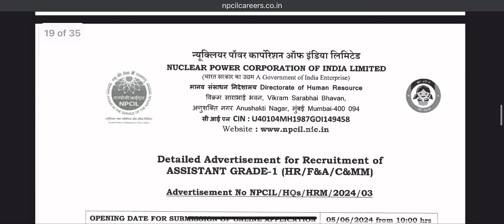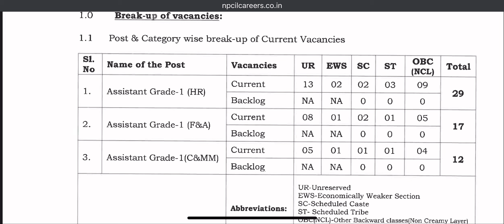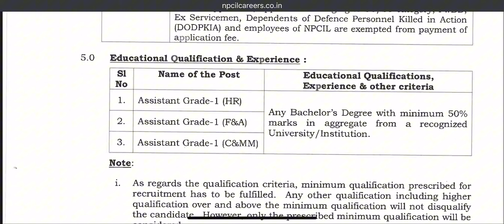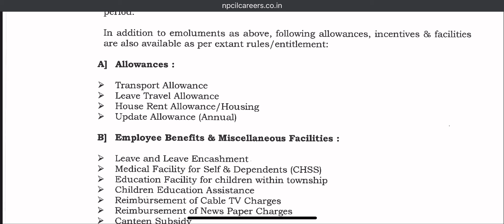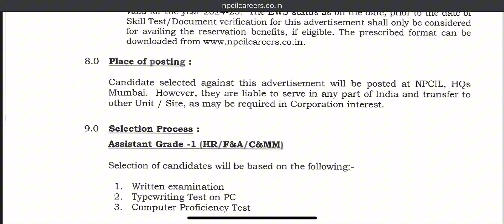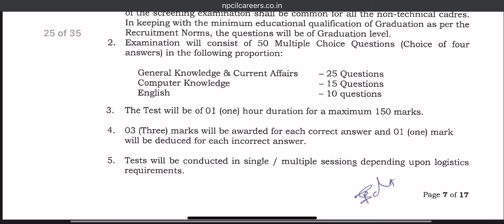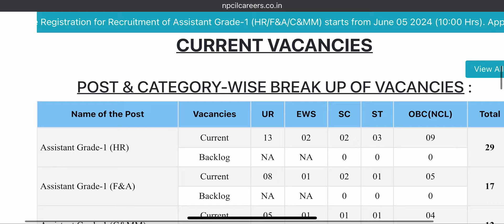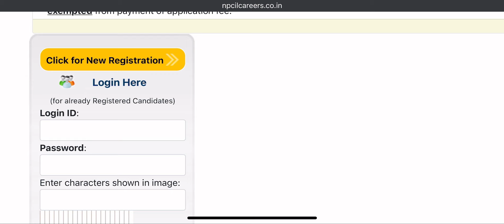EB Department NPCIL Jobs 2024 | TNEB Govt jobs 2024 | TN Govt jobs 2024 | மின்சாரத் துறையில் வேலை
EB Department NPCIL Jobs 2024 | TNEB Govt jobs 2024 | TN Govt jobs 2024 | மின்சாரத் துறையில் வேலை  2024

NPCIL Assistant Recruitment 2024: Nuclear Power Corporation of India Limited (NPCIL) has released the latest notification for the recruitment of  Assistant  posts. Eligible Indian citizens  can apply online for the NPCIL Vacancy 2024 from the website starting from 05th June 2024. All the details related to NPCIL Assistant Recruitment 2024

NPCIL invites Applications for the Following Post:
* Assistant Grade-1 (HR) – 29 Posts
*  Assistant Grade-1 (F&A) – 17 Posts
* Assistant Grade-1 (C&MM) – 12 Posts
Post Wise Salary Details :
*  • Assistant Grade-1 (HR) – Level 4 Rs.38,250/-
*  Assistant Grade-1 (F&A) – Level 4 Rs.38,250/-
* Assistant Grade-1 (C&MM) – Level 4 Rs.38,250/-
* Check Notification Detailly

@nrfm-vlogs @shalini stores @matt&abby @ golu008